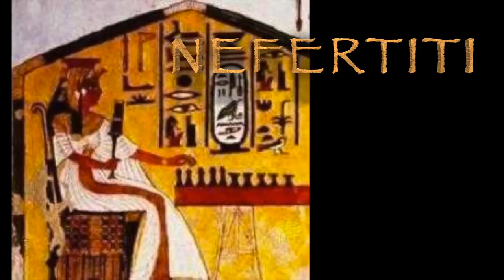2020 Lincoln Living Wax Museum of Ancient Egypt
Due to the school closures, Lincoln Elementary held its annual Living Wax Museum of Ancient Egypt as a virtual tour reimagined. The annual project is put together by the sixth-grade teacher, Felipe Magos, and said he wanted to make sure that his students were highlighted for their efforts and studies over the last two months of instruction.